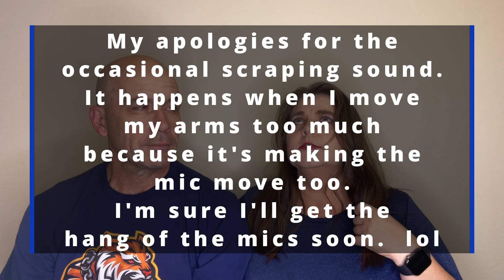10 WAYS THAT WE ARE FRUGAL in 2023 //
Hey guys, we wanted to share with you 10 ways that we are frugal in 2023.  We hope that you enjoy the video and please share with us how you are frugal in the comments.

➡️ ABOUT US
We are on a journey to learn to live healthy on a budget.  We are intuitive eaters.  Since Joel is a marathoner, he is eating a lot of calories every day.  Since I have had health issues, I try to eat very healthily. With these two things colliding, it could get really expensive.  We will be sharing tips, tricks, and strategies as we learn how to how to eat healthily and to balance our budget and health.

Every Monday we will share our grocery haul.  On Wednesday, we will share the Recipe of the Week video.  Be sure to vote for the Recipe of the Week by watching and commenting on our grocery haul videos.  On Friday, we will share videos about health, budgeting, debt freedom, fitness, running tips, and goal update videos.

🎬 FILMING EQUIPMENT
❊ We use an iPhone 12 ProMax for recording, Dell Inspiron 7706 for editing and MacBook for live streams